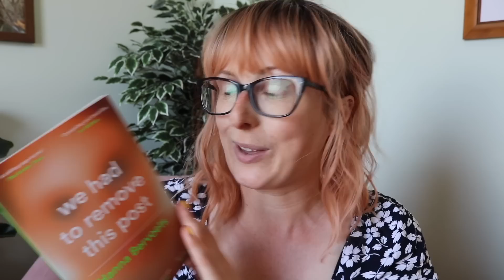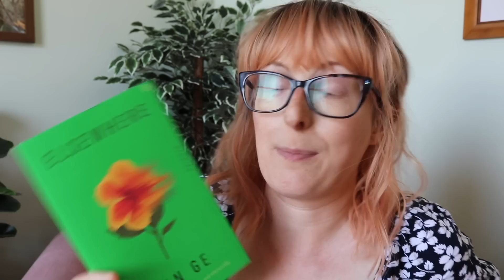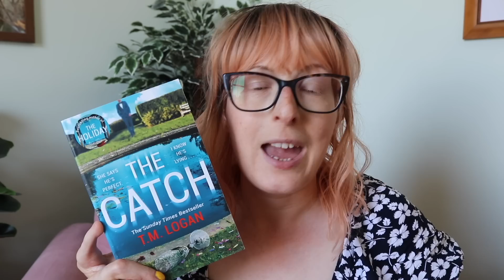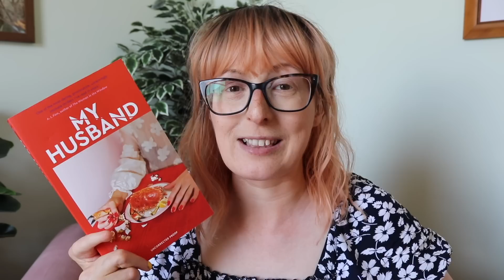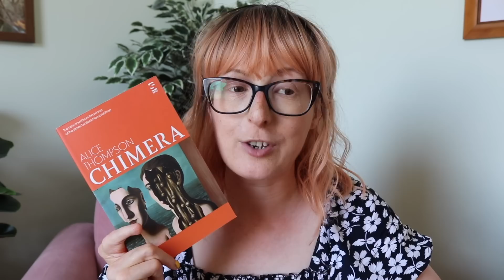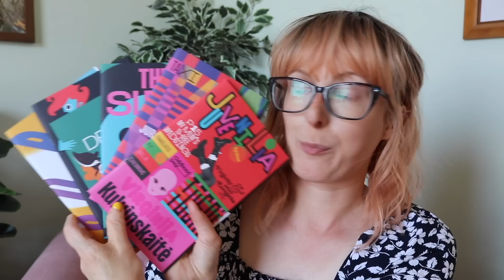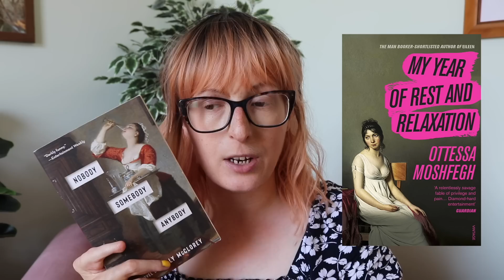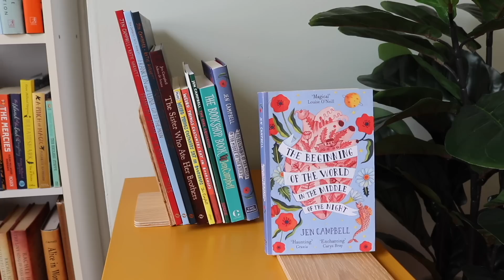BIG Summer Book Haul! 📚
So, we have a lot of books to talk about! Phewf. Pull up a seat and join me! ☕️ xx

We Had To Remove This Post by Hanna Bervoets*
Termush by Sven Holm
Cut To the Bone by Alex Caan
Judas Horse by Lynda La Plante
Trust Me by TM Logan
The Catch by TM Logan
The Washington Poe Series by MW Craven
Poetry London Spring 2023
The Dream Builders by Oindrila Mukherjee*
My Husband by Maud Ventura*
Chimera by Alice Thompson*
Garlic and the Witch by Bree Paulson
Crack in the Wall by Claudia Pineiro
Go the Way Your Blood Beats by Emmett de Monterey*
Some of Us Just Fall by Polly Atkin*
Tomb Sweeping by Alexandra Chang*
Spring Garden by Tomoka Shibasaki
Nobody Somebody Anybody by Kelly McClorey
Long Live The Post Horn! by Vigdis Hjorth
Every Drop is a Man's Nightmare by Megan Kamalei Kakimoto*
Dead End Memories by Banana Yoshimoto